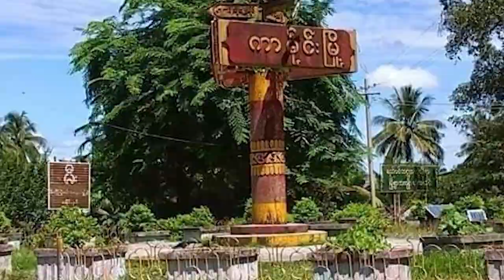buga shiga 12 March 2023